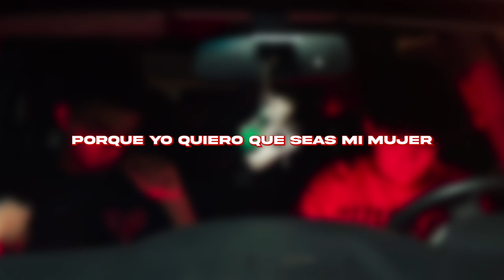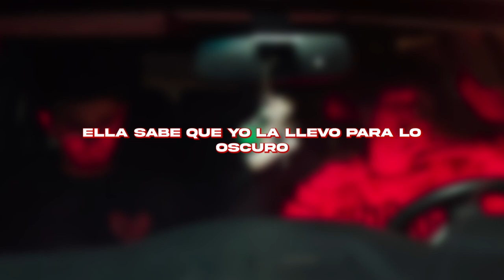Bralin - MAMI ENROLA ft Guchi13 x Callmediablo (Oficial Visualizer)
"MAMI ENROLA" - Bralin ft Guchi13 x Callmediablo Music Official Visualizer
Performed by "BRALIN".
Disponible en TODAS PLATAFORMAS
Sigueme:
INSTAGRAM Bralin: @bralin_19
INSTAGRAM Callmediablo: @call.me.diablo
INSTAGRAM GUCHI: @guchi13paz
-Beat, Producer and Edit video by: OHXAVE